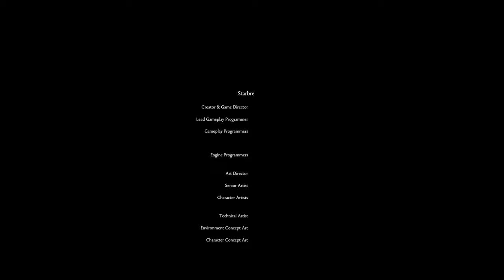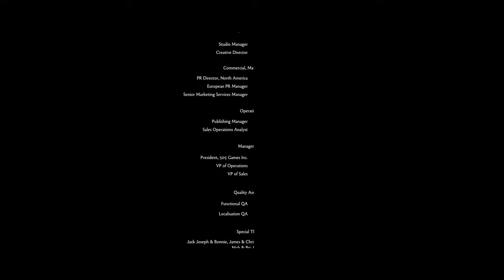Brothers - A Tale of Two Sons 👨‍👦 08: Ein Happy End mit grossem Opfer! [ENDE]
🎮Spiel: Brothers - A Tale of Two Sons

Begleite zwei Brüder auf ihrer epischen, märchenhaften Reise! Die Geschichte stammt aus der Feder des visionären schwedischen Regisseurs Josef Fares, in Zusammenarbeit mit den renommierten Starbreeze Studios.